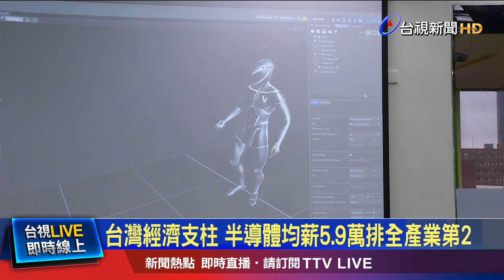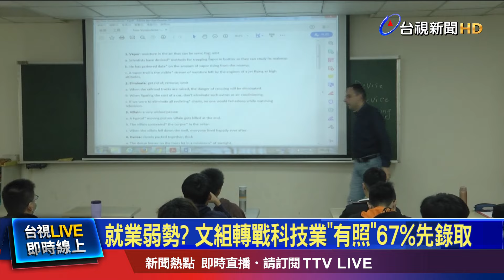台灣經濟支柱 半導體均薪5.9萬排全產業第2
國內AI伺服器代工大廠緯創{旗下AI伺服器業務成長強勁}，傳出每位員工{一年}平均年薪{資落在}有16～18個月{，不過對此公司不予評論}。{但根據}美國{的}薪資報告顯示，目前年收入最高的族群多集中在「STEM」科系，也就是理工相關產業，文組怎麼翻身？人力專家說可以靠「專業證照」當敲門磚，{不只企業會優先錄取，}薪資還可能多出超過5千元。